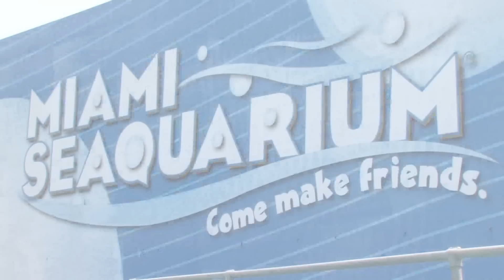Facts About Dolphins : How Do Dolphins Make Noise?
Dolphins make noise primarily through their blow hole, which is the area through which dolphins breathe air. Find out how some dolphins have been conditioned to create over 12 different vocal sounds with help from an aquarium's curator in this free video on facts about dolphins.

Expert: Robert E. Rose
Bio: Robert E. Rose has worked as a trainer at Sea World, as a director of animal training at Ocean World, and as a director of animal training at the Miami Seaquarium.